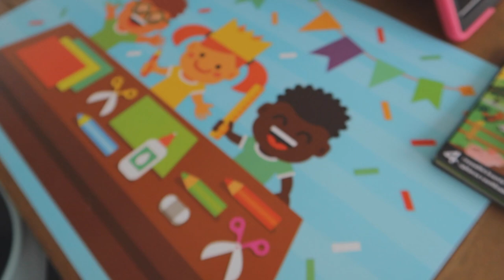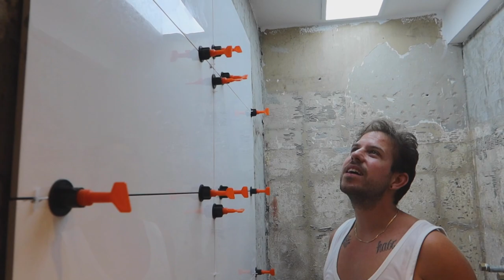WEER NIEUWE MEDICIJNEN EN WE CHECKEN HET HUIS VAN DE BELLINGA'S || #327 || MIJN BORST HEEFT KANKER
Lieve Patatties,